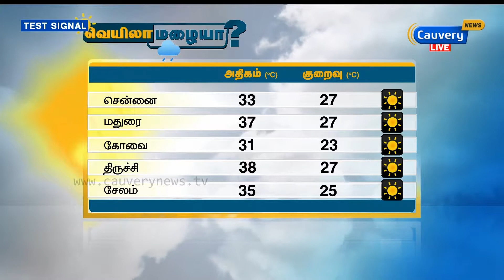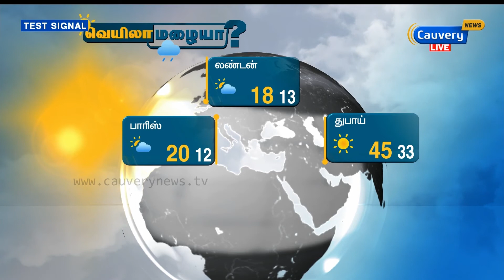Weather Forecast (08-08-17) | Veyila Mazhaiya